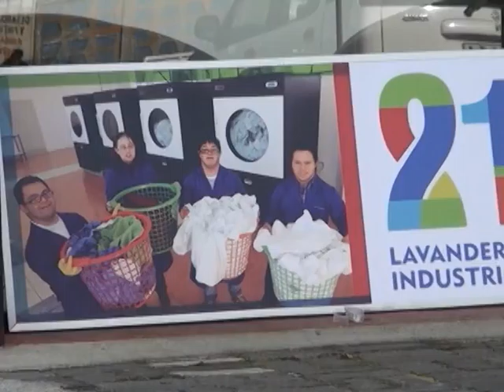Emprendo Biobio Cap. 40/3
CAPSULA: Pamela Canovas y Paula Abarzúa
Lavandería Industrial 21, Concepción